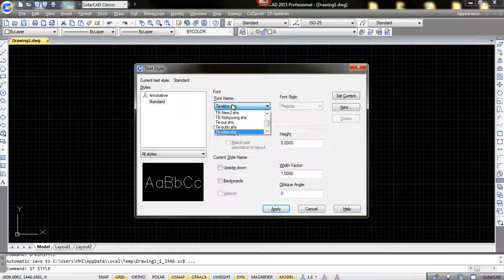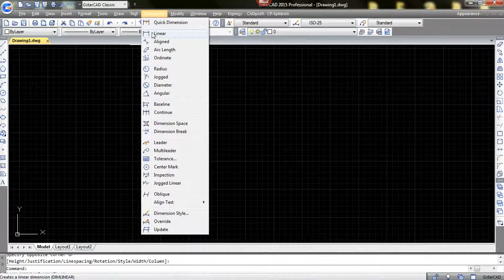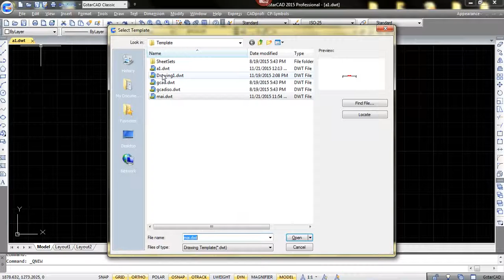การ new file พร้อมสไตล์เดิม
ประโยชน์ :  ผู้ใช้งานส่วนใหญ่ จะมี สไตล์ font  dimension  เป็นของตัวเอง ซึ่งเวลาเริ่มงานใหม่จะทำการตั้งค่าใหม่ หรือ อาจจะเอาไฟล์งานเดิมมาลบงานและทำงานใหม่ ทำให้อาจเกิดข้อผิดพลาดได้
คลิปนี้จะเป็นการตั้งค่าครั้งเดียวและสามารถ new file  และทำงานต่อได้เลย